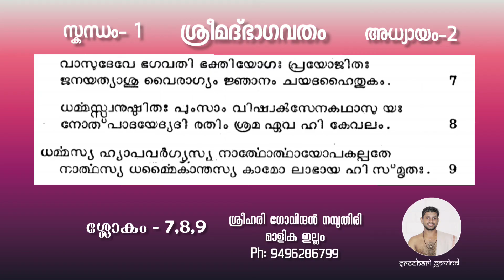ഭാഗവതപഠനം |സ്കന്ധം 1 |അധ്യായം 2 |ശ്ലോകം 7,8,9/ BAGAVATAPADANAM/ SKANDHA 1/ADHYAYA 2/SLOKA 7,8,9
BHAGAVATA PADANAM  SKANDHAM 1 ADHYAYAM 2

HARIGOVINDAN NAMBOODIRI
MALIKA ILLAM
KOZHIKODE